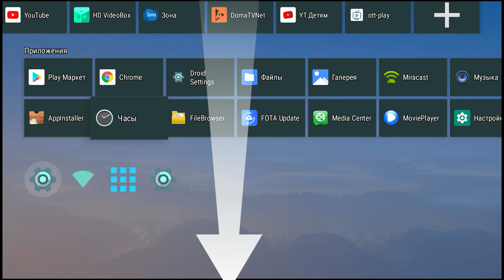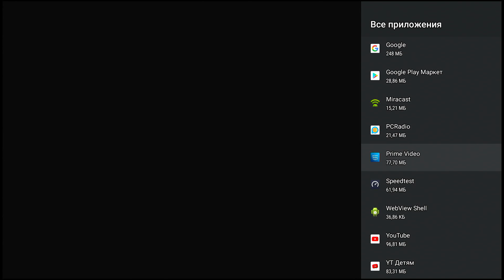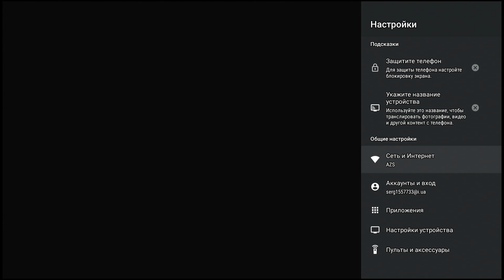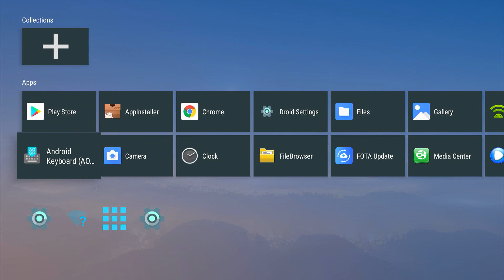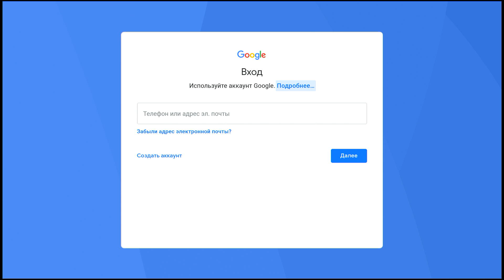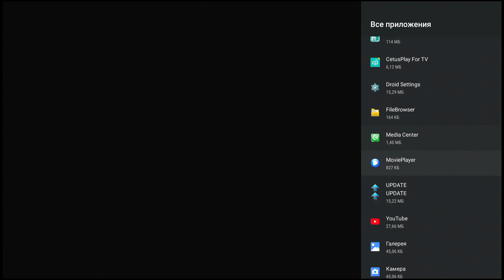Тормозит, подвисает, глючит андроид приставка. Не устанавливаются приложения - кардинальное решение.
Тормозит, подвисает, глючит андроид приставка. Не устанавливаются приложения - кардинальное решение. Перед тем как сделать действия из видео подумайте и просмотрите его еще раз.
В этом видео я покажу вам как восстановить заводские значения и восстановить все приложения из коробки , если ваша приставка начала тупить , тормозить, лагать, зависать - попробуем способ удаления приложений и восстановления заводских установок если ничего не помогает. На примере приставки х96макс+2  , как избавится от тормозов и ускорить работу Android TV.

ПОМОЩЬ НА ПОКУПКУ ОБОРУДОВАНИЯ
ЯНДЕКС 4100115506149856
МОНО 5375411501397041